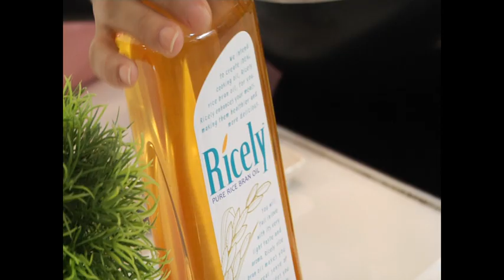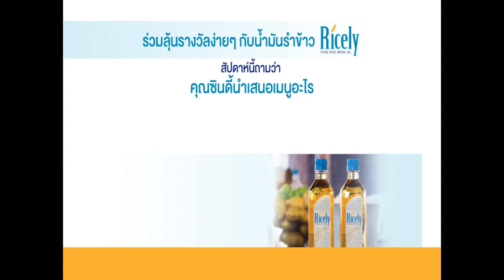เมนูน่าหม่ำ(ข้าวต้มพลังผัก) 160857